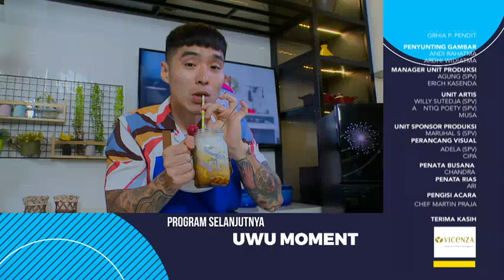ES SEGER INI BISA JADI IDE MINUMAN BUKA PUASA NIH! | MASAK MASAK (10/4/21) P3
MASAK MASAK
TAYANG SETIAP HARI SABTU - MINGGU 11.00 WIB